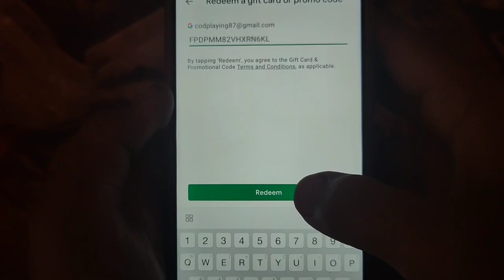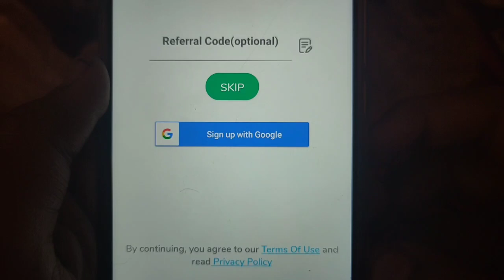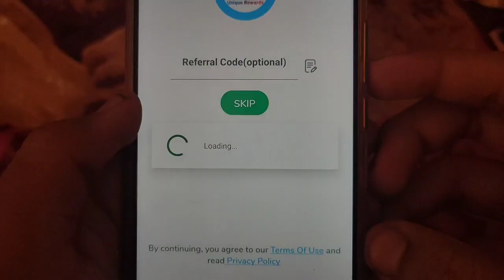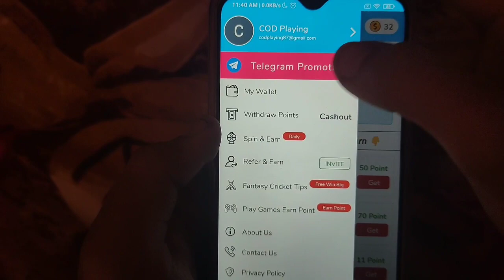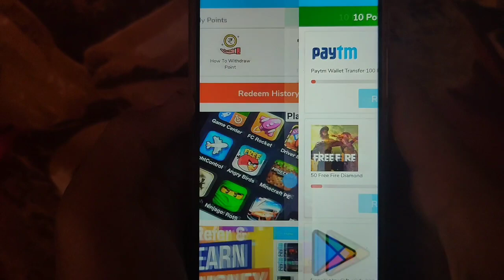Unique Rewards App | Best Google Play Gift Card Earning App | Free Redeem Code For Google Play